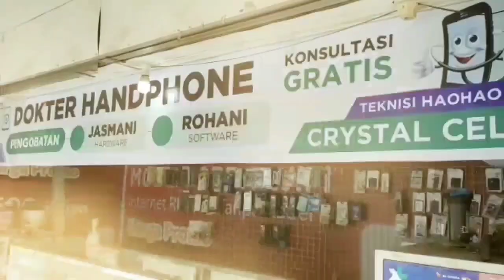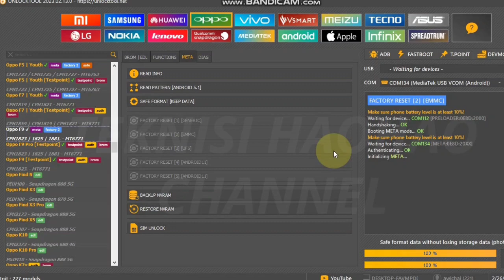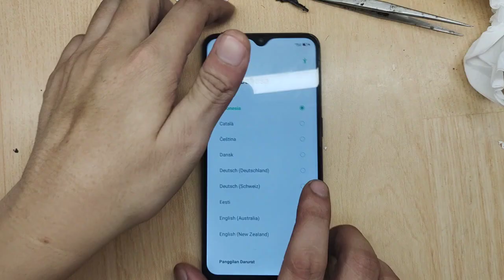( TANPA BONGKAR ) OPPO F9 CPH1823 cara buka kunci pin pola sandi / format / reset KUNCI LAYAR